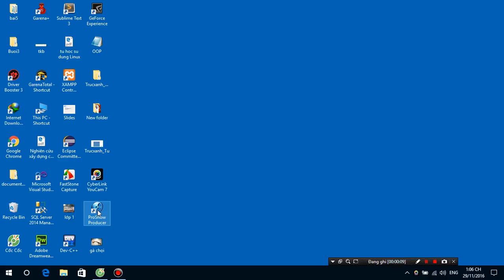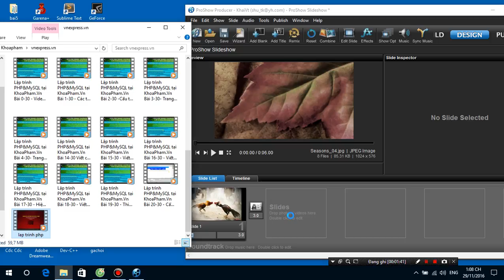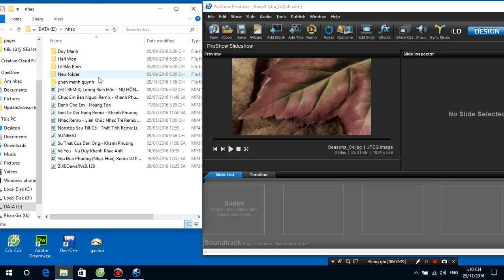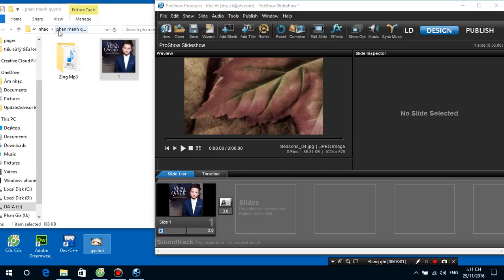proshow producer _ huong dan sua loi proshow khong nhan anh va video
Proshow producer_lỗi proshow không nhận ảnh và video
Lỗi này là do tên ảnh hay video không đúng định dang. và thư mục chứa ảnh và video đó không đúng định dạng
Cảm ơn các bạn đã theo hỏi.. LIKE và SUB để ủng hộ mình nha!